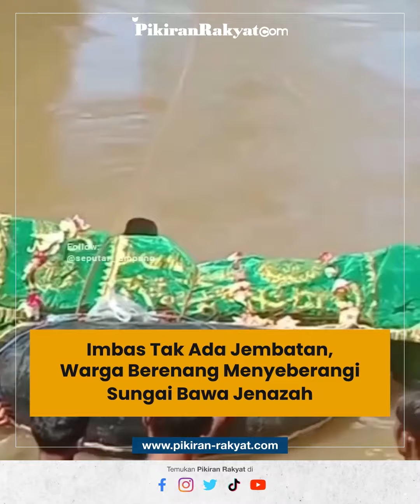Imbas Tak Ada Jembatan, Warga Berenang Menyeberangi Sungai Bawa Jenazah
Pihak pemerintah setempat sudah mengajukan bantuan ke pemerintah provinsi untuk pembangunan jembatan, agar masyarakat tidak lagi harus menyeberangi sungai untuk menghantarkan jenazah keluarganya.